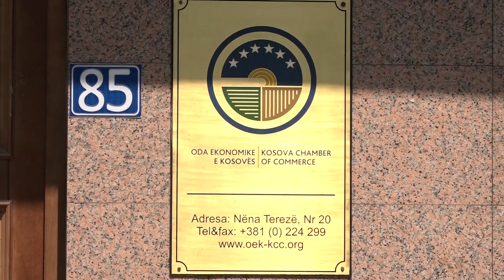OEK i ndan mirënjohje kompanisë së derivateve “Shell”, kërkon mbrojtjen e investitorëve të huaj